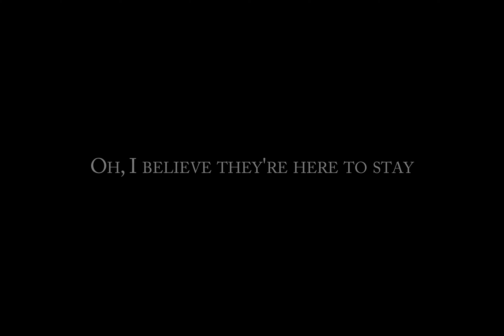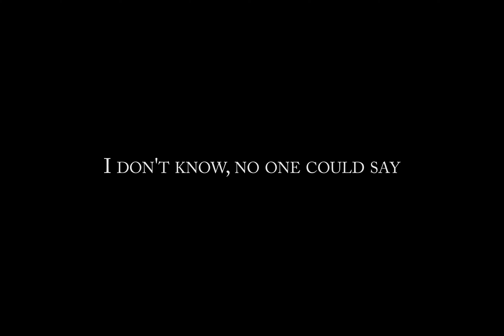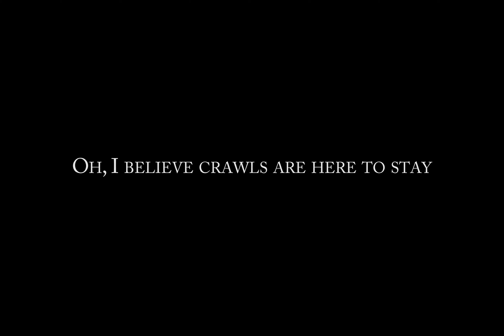Sweet Pine Creek Pub Crawl 2021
Yesterday
All those pub crawls seemed so far away
Now it looks as though they're back to stay
Oh, I believe they're here to stay

Suddenly
The Pour House is what it used to be
Jason and Whitney will be pouring for me
Oh, The Crawl returned suddenly

Why Diamond Dave’s had to close
I don't know, he wouldn't say
I miss seeing old friends
Now I long to crawl today

Yesterday
The Back Porch was such an easy place to play
Now I need that place to hide away
Oh, I believe crawls are here to stay

Why they had to go
I don't know, no one could say

Yesterday
Brewsky’s was such an easy game to play
Meet you there for an IPA